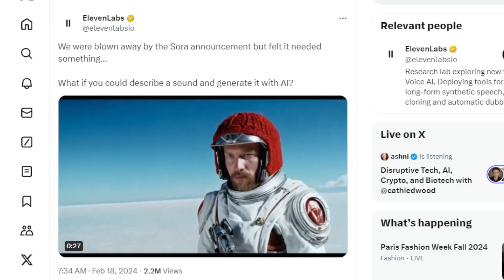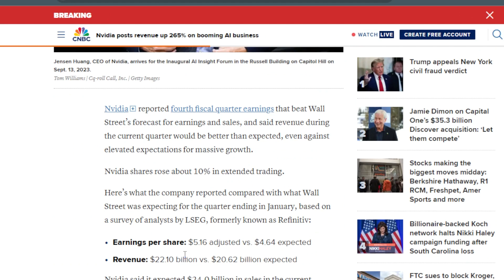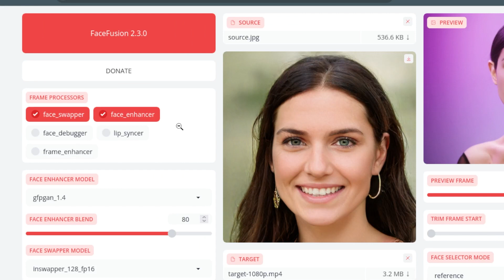Latest in AI News: Tyler Perry halts construction on his studio after he saw Sora by Open AI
In the latest AI News is Tyler Perry, Nvidia, Adobe, Face Fusion and more.  AI is changing every industry.  Stay up to date!

Hi, I'm Ben Silverman with the Beginners Guide to AI!  Earlier this year I dove deep down the artificial intelligence rabbit hole to learn as much as I could on AI  so I could teach it to everyone.  My focus is to make sure that AI is approachable and available to all and that there is a place where anyone can come to learn at their own pace even if you are just a beginner.